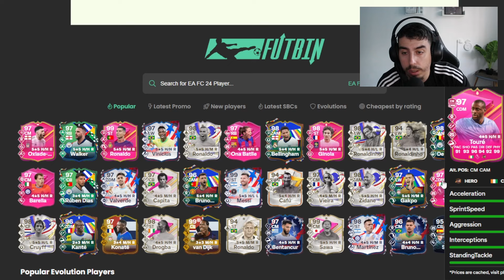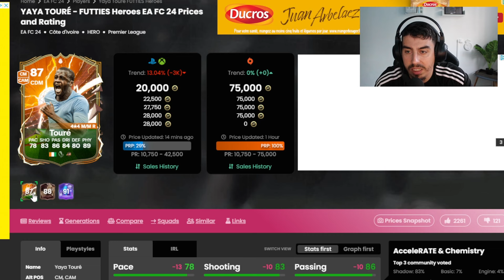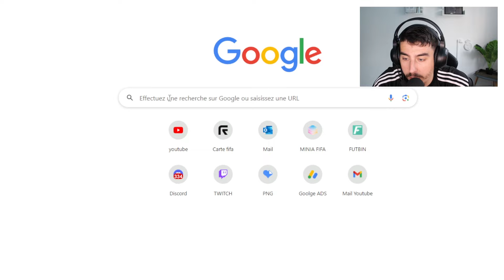TOUTES LES NOUVELLES CARTES HÉROS CONFIRMÉ SUR FC25 ! CHAMBERLAIN FUTTIES A FAIRE OU A LAISSER ?